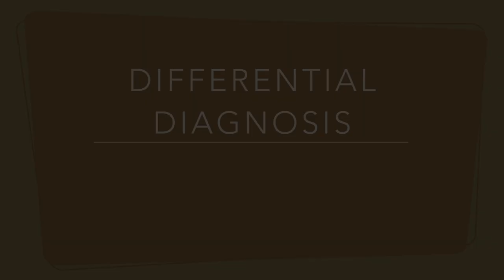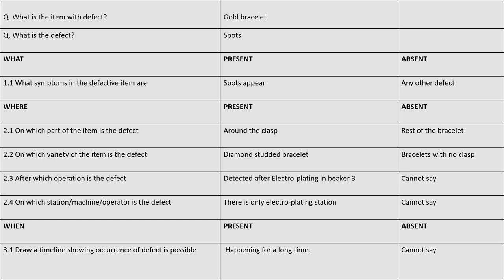Differential Diagnosis - The Spotty Bracelets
Problem Diagnosis. Problem Solving. Root Cause Analysis. Uditi Singh and Avani Zingade bring to you with Dr G (Dr Shrinivas Gondhalekar) a brilliant real life application from the jewellery industry. This video demonstrates the solution to the case of Spotty Bracelets. You can find it in:

Differential Diagnosis, similar to which are Shainin methods and Kepner Tregoe method of problem analysis is used here. The key is deducing absence of cause from absence of problem. It is a breakthrough in thinking. The detailed technique is expounded in another video